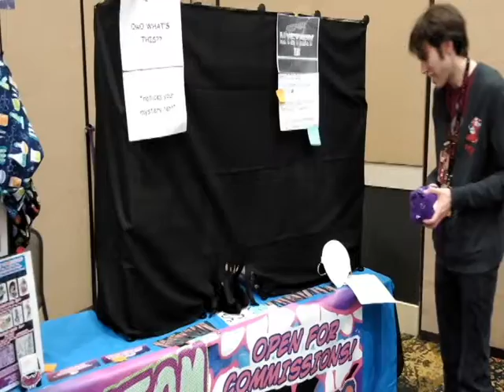The BEASTmode Mystery Tent / What will the Paw Bestow you with? / @ ANTHRO WEEKEND UTAH 2019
We put together our mystery tent at con finally.

We Are BEASTmode~ Jesse, June, and Capt'n Doggo,
We are Costume Makers and Embroidery Artists, basically - Jacks of all Trades!  Traveling on the road to Anime, Comic Con and Furry Conventions in our 1996 Rexhall Rexair Class A RV.  Its a 7.4 L v8 Chevy P30 and the '97 Geo Metro toad.  Since 2018

*Currently fixing up base camp on our East Coast location till we get our commissions completed and can hit the road again!

Filming mostly with:
GoPro Hero 5
Moto E5 go
Cannon T6i
PurplePanda Mic
Road Mic Pro
and a stick.